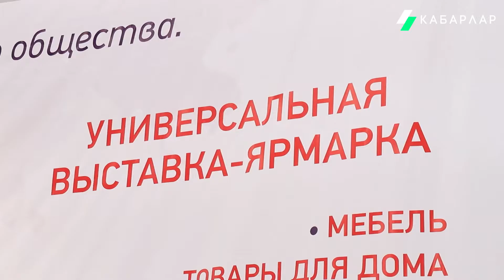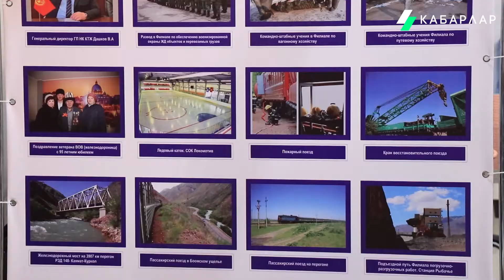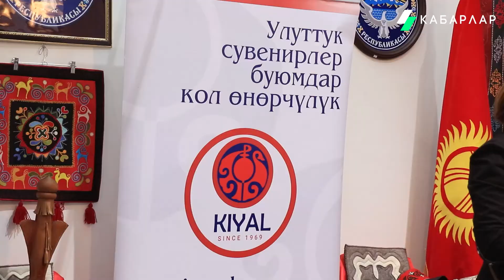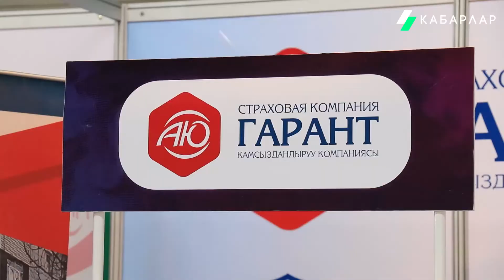Бишкекте «EXPO KYRGYZSTAN – EURASIA 2021» жарманкеси старт алды /Кабарлар/Акыркы кабарлар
— Бүгүн, 26-март күнү Бикшек шаарында Кыргызстандын Соода-өнөр жай палатасы  “АЮ Холдинг” компаниясы менен биргеликте  эл аралык «EXPO KYRGYZSTAN – EURASIA 2021» жарманкесин баштады. Уюштуруучулардын маалыматына караганда, жарманке бүгүнкү күндөн тарта апрель айына чейин уланат.

— «EXPO KYRGYZSTAN – EURASIA 2021» - бул өзүнө комплекстүү иш-чараларды камтыган ири жарманкелик долбоор. Анын максаты ата мекендик жана чет өлкөлүк өндүрүш жана кызмат көрсөтүүлөрдү ички жана тышкы рынокто өстүрүү болуп саналат.

— Аталган долбоорго катышуу учурда 100гө жакын компания арызын калтырган. Жарманке пандемия учурунда солгундап калган соода-сатык алакасын жандантып, башка өлкөлөр менен катар Кыргызстандагы бизнес структураларынын башын бириктирет.

— Долбоор эки этапка бөлүнүп өткөрүлөт:

- Биринчи күндөгү жарманкеде курулуш тармагындагы кызмат көрсөтүүлөр, банктык жана камсыздандыруу кызматы, энергетикалык сектор, логистикалык кызмат ж.б. көрсөтүлөт.

- Экинчи этабында жеңил өнөр жай жана азык-түлүк, эмеректердин жана үй буюмдарынын жарманкеси болот.

— “АЮ Холдинг” компаниясы кичи жана орто бизнеске колдоо көрсөтүү жана бизнес коомчулугуна өзүн көрсөтүүгө мүмкүнчүлүк берүү максатында жарманкени уюштуруудагы чыгымдарды өз моюнуна алган.